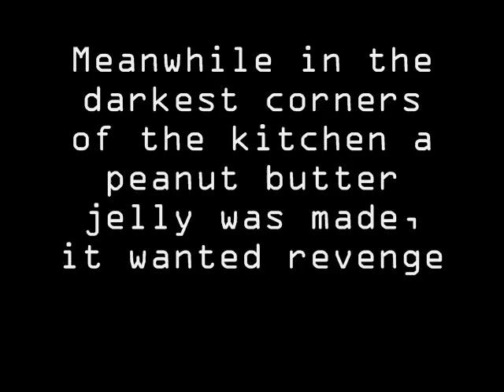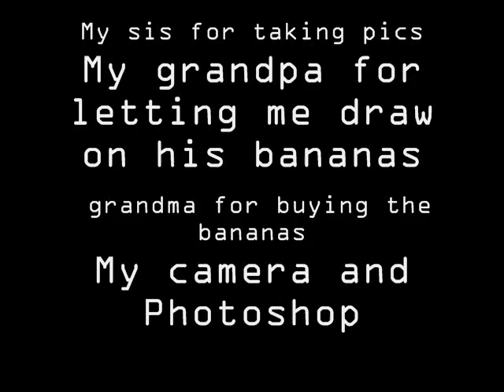Banana Project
One fateful day, Billy the banana was sitting outside when the peanut butter jelly attacked. This is a present for my mom! Her birthday is coming up soon so I thought that i would make something for her! I hope she, and you enjoy! Oh, btw the ending pic is my mom in a straightjacket stuck in a tree. Because if she had a straightjacket thats where she would be... yup my mom.